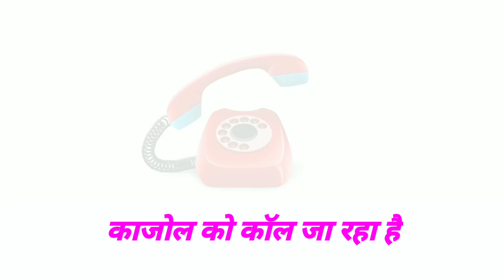काजोल & शिल्पा शेट्टी Vs बिल्लू कॉमेडी। All Hits Bollywood Songs Old 90s। Funny Call।Billu ki Comedy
Title:- kajol vs billu comedy। kajol songs।kuch kuch hota hai। mehandi laga ke rakhna। old 90s songs

kajol
kajol songs
kajol movies
kajol daughter
kajol devgan
kajol kalo duti chokhe
kajol ki comedy
kajol ki video
kajol movies full movies hindi
kajol and shahrukh khan songs
90s hit songs shahrukh with kajol

kajol hit songs
kajol hit songs hindi
kajol 90s hit songs
Kutch kutch hota hai song
ye ladka haye allah
ये लड़का हाय अल्लाह हाय हाय रे अल्लाह
mehndi laga ke rakhna song
मेहंदी लगाके रखना
aaj hai sagaai
bazigar o bazigar
zara sa jhoom loon main
suraj hua maddham
ho gaya hai tujhko
ho gaya hai tujhko to pyar sajna

Title :- Shilpa Shetty Vs Billu Comedy। Shilpa Shetty Songs। All Hit Bollywood Song Old 90s।

Shilpa Shetty billu comedy
Shilpa Shetty vs billu
Shilpa Shetty vs billu comedy

Shilpa Shetty hits songs
chura ke dil mera
chura ke dil mera goriya chali
tum dil ki dhadkan mein
na na karte pyar
dil ne yeh kaha hai dil se
hum tumko nigahon mein
ek chumma tu mujhko
dil ka darwaja
hum unse mohabbat karke

Dosto ager video achi lagi to plz Like👍 or apne dosto ke sath share 🤝 jarur kijiye

Thankyou...